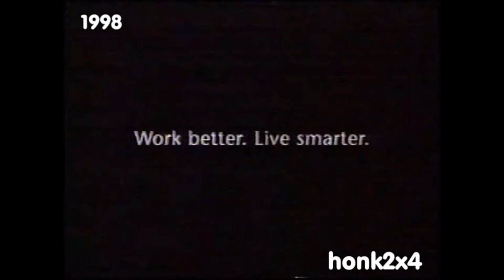1998 Bell PCS Cell Phone Plan TV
1998 Bell PCS Cell Phone Plan TV Commercial